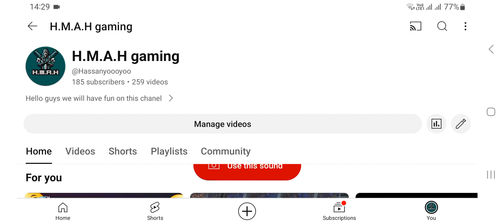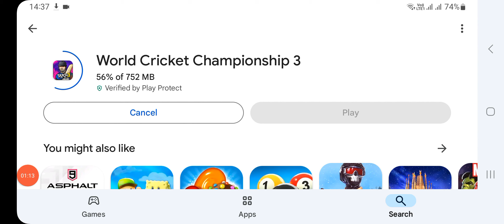playing wcc3 again Pakistan vs America Dream cricket Baber vs Shahid Afridi